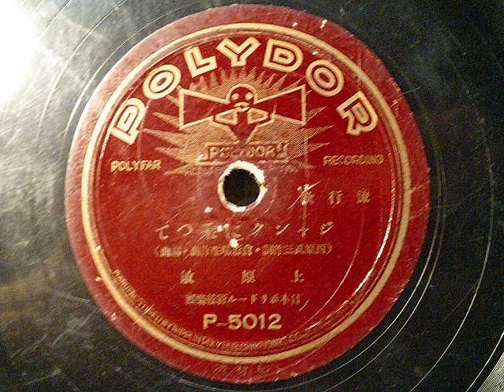ジャンクに乗って 上原敏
西原武三：作詞、倉若晴生：作曲。昭和十五年。ポリの赤盤ですが、片面の青葉笙子「可愛い筏乗りさん」も良い歌でした。